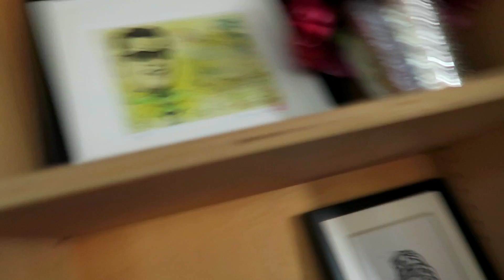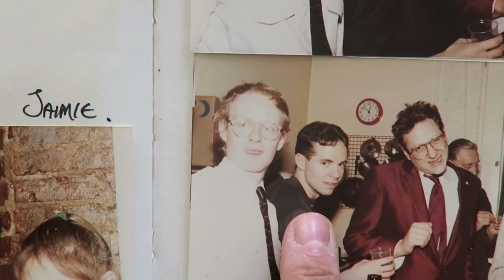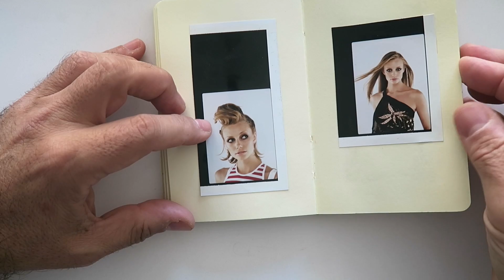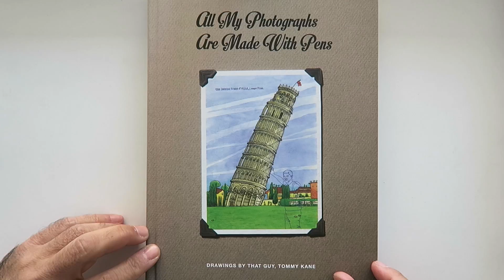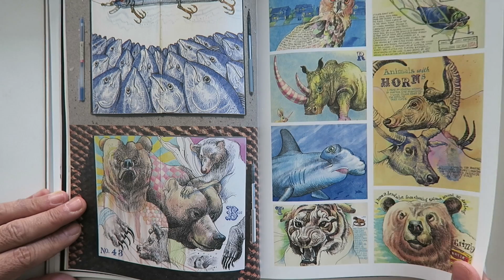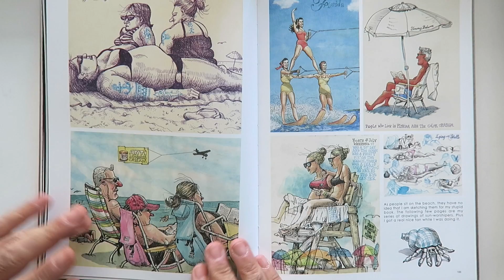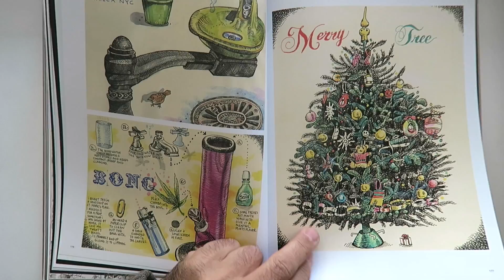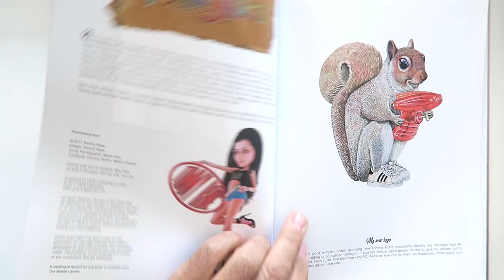Sketchbook Club: 19 Tommy Kane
Danny will discuss Tommy's work and go deep into his new book, All My Photographs Are Made WIth Pens.